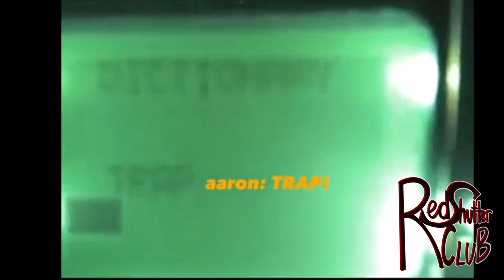Zak Bagans Eat Your Heart Out: Austerity Dogs & Chris Chamness Chat Music | Red Shutter Club | S2E11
Unapologetic blend of punk and poetry from Liverpool uk
We ain't your mother's favourite band

Don’t be fooled by the unapologetic emotionality of St. Louis singer-songwriter Chris Chamness’s music. While many of Chamness’s songs are far from happy, his signature variety of unpretentious art rock tends to leave his listeners extraordinarily so – and hungry for more. During Chamness’s recent UK tour, an insistent crowd propelled him into playing for nearly double the show's scheduled two-hour duration – until the venue owner regretfully intervened, informing the audience that the show simply had to end but reassuring them that Chamness would be back. Enigmatic while also accessible, His music has been described as British art rock, minus the pretension. Born and raised in southern Illinois, Chamness gravitated toward playing music from an early age and went on to get his degree in music business. With the encouragement of his bandmates and family, he began branching out on his own as a solo performer. Emotional integrity, together with the British sensibility that values art for art’s sake alone, remains a hallmark of Chamness’s music. He’s learned to surrender to his creative process, his melodies sometimes coming to him in ten-second fragments, which he follows to their unknown conclusions. Similarly, Chamness’s lyrics, written largely from his subconscious, often don't make sense to him until after the fact. Whatever melodic form Chamness’s music might take, it can be counted on to make you think, make you feel, and reveal new truths to you and him alike.

The Red Shutter Club is a series where local musicians are interviewed to share their experience in the Liverpool music community. Interviewer Shannon Peterson is a musician and masters student, looking to study how artists find success through building brand image, among other things!

Follow our Instagram for guest announcements, exclusive content and more!

Credits:
Interviewer: Shannon Peterson of draft5